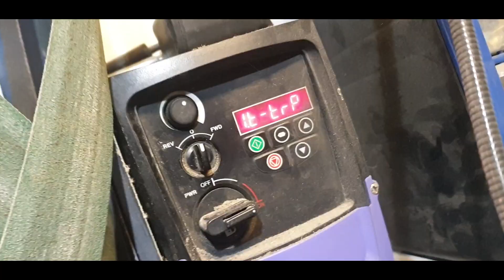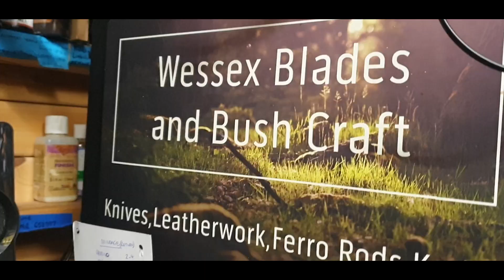Rusty Trowel Restoration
Found outdoors in a very bad state but with a clean and replacement handle , it should have a few more years of service, old tools never die, they just walk it off!
Wessex Blades..Hand Made Knives in UK, sharing knowledge, getting outdoors when I can!
Over 10 years of tips and tricks on You Tube
by Scott Williams of Wessex Blades ( National Geographic Preppers UK 2), custom image tooling and knife design by Wessex Blades
😀Also known for modifications on J Adams MOD survival Knives from Sheffield, the Leuku Bush and camp knife ( TA Outdoors) , Ralph Martindale Golok NO.2 sharpening and the Falchion heavy Bowie(Bug Out Vehicles UK).
Should you wish to help the channel grow and get exclusive content and benefits, then consider
Wessex Blades..Making knives, sharing knowledge, getting outdoors when I can!

Should this page contain affiliate links, if you purchase a product through one of them, I will receive commission (at no cost to you),I only will endorse products I have used and have benefited from using, thank you for your support.